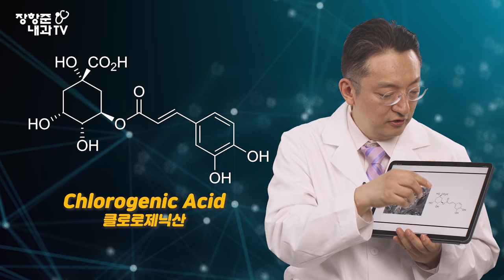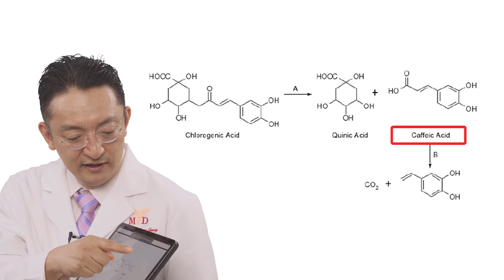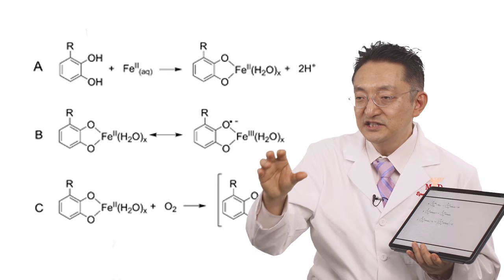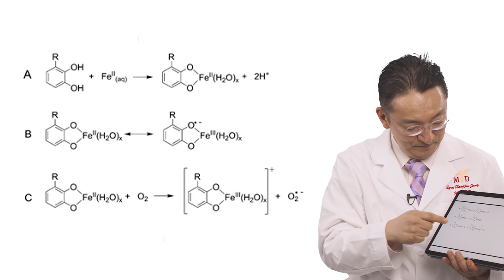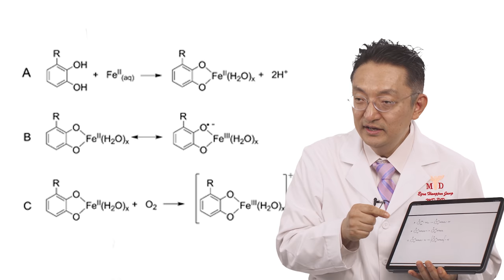제52강: 고기먹을때 커피를 마셔야 하는 이유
장항준 종합내과
Ezra Medical Center PC